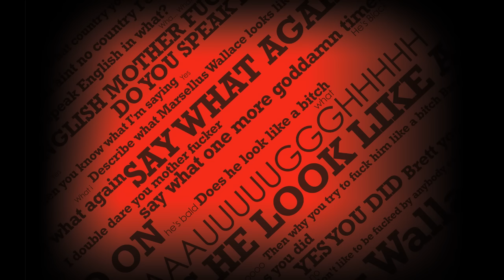Pulp Fiction Soundtrack - If Love is a Red Dress Hang Me in Rags (1993) - Maria McKee -Track 11- HD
Pulp Fiction Original Soundtrack (Collectors Edition)

I don´t have any rights on this Track. It is taken from the original Soundtrack CD.